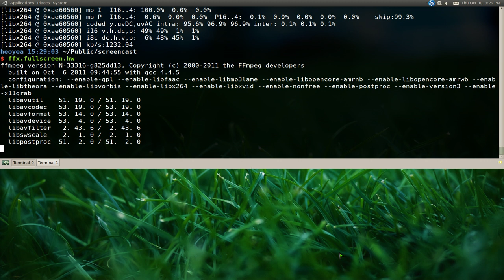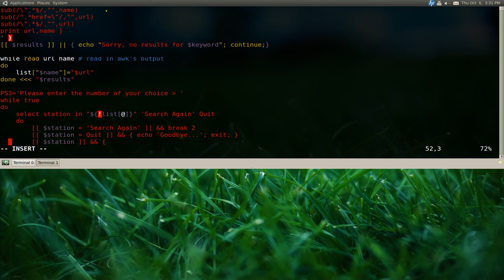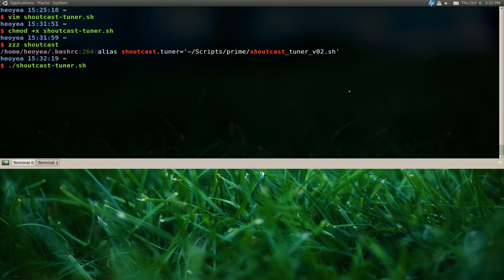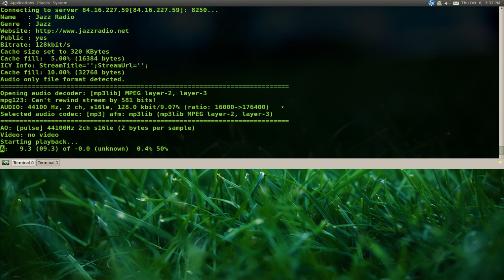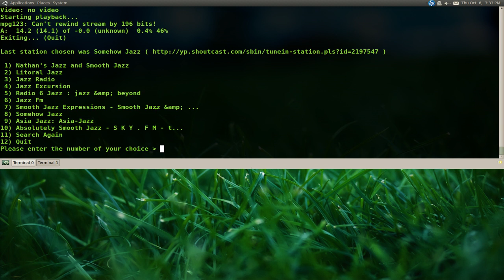Shoutcast Tuner - Script - Ubuntu 10.10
bash
curl
mplayer

SHOUTcast is cross-platform proprietary software for streaming media over the Internet. The software, developed by Nullsoft (purchased by AOL on June 1, 1999), allows digital audio content, primarily in MP3 or HE-AAC format, to be broadcast to and from media player software, enabling the creation of Internet radio "stations". SHOUTcast Radio is a related website which provides a directory of SHOUTcast stations.